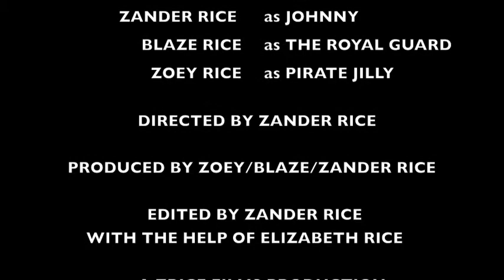Pirates V.S. Royal Guards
Its finally here, Pirates v.s. Royal Guards Part ONE! EPIC, ACTION, ADVENTURE, VIOLENCE!